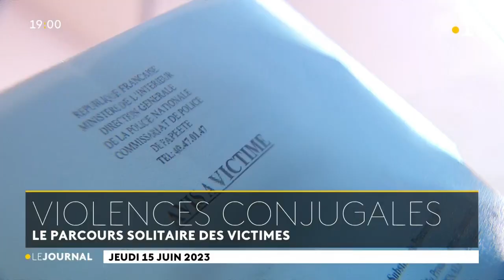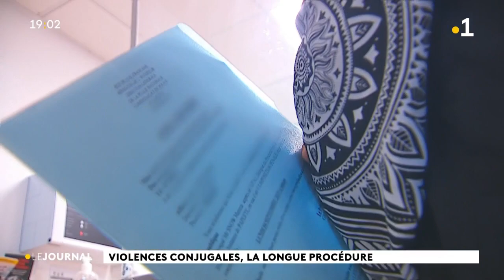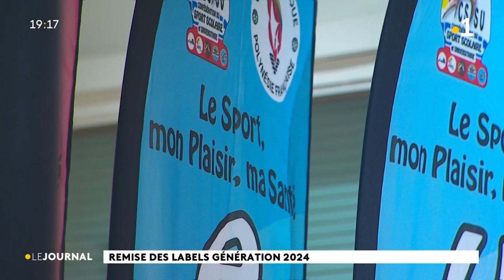Le journal du jeudi 15 juin 2023 (FRA)